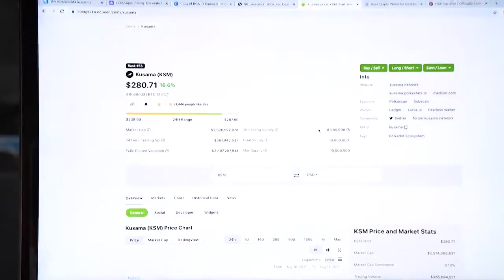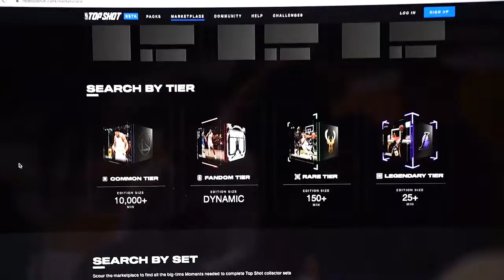Crypto & The Canadian Elite Basketball League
Thank you @fiftyforfree for having me speak about Cryptocurrency to the @honeybadgers.cebl Team! We had a blast! ⁣🔥🏀
This was extra exciting now that the @cebleague has partnered with @bitbuyca to offer Bitcoin as a form of payment to the players. ⁣
Let’s continue to highlight the importance of learning Cryptocurrency & Financial literacy among our athletes.